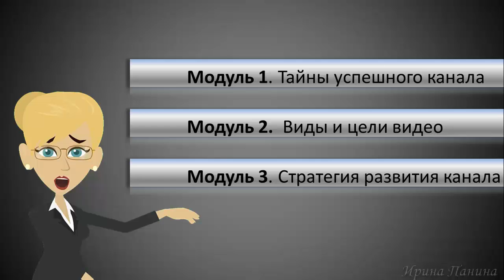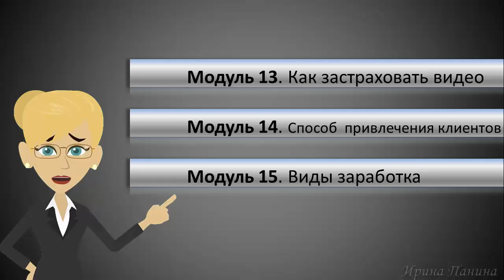Отзыв о тренинге Администратор канала youtube. Администратор канала youtube – новая профессия.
Здравствуйте! С вами Ирина Панина.
Всю свою сознательную жизнь проработала в д/с логопедом, и сейчас, с выходом на пенсию, увлеклась процессом создания видео. Также создала свой канал на Ютуб, который как-то надо уметь развивать. Поэтому я пошла на Тренинг Маргарииты Минковой и Светланы Молодежниковой «Администратор канала Ютуб», чтобы овладеть информацией Администрирования канала, как одним из видов заработка в Интернете, и хочу дать Отзыв на тренинг.
- Как добавлять видео на канал,
- как правильно дать название каналу и сделать описание его;
- правильно оформить свой канал, чтобы его посетители задерживались на нем.
- создать Плейлисты, описание
- выработать Стратегию и тактику.
- график выпуска новых видео, как часто это следует делать?
- создание аннотаций, подсказок, закрывающих окон и т.д.
- как связать канал с сайтом, или блогом
Одним словом вы узнаете тайны успешного канала. А также:
Для этого мало создавать красивые видео.
- надо правильно, подчеркиваю, правильно его загрузить на канал
- Надо еще продвинуть свое видео, т.е. позиционировать, чтобы вывести его в ТОП-10.
- продвижение через соц.сети
- группа поддержки для продвижения видео, знакомство с новыми людьми…
Если у вас есть такой же пробел в знаниях, что был и у меня, то Рекомендую пройти обучение на тренинге Администратор канала Ютуб!
Благодарю за полезную информацию Маргариту и Светлану. Уже применяю полученные знания на практике, и результаты мне нравятся! Спасибо. Удачи вам и творческих успехов!

Или свяжитесь со мной, написав на почту:
Найти меня в соц. сетях:
Skype – panina6309